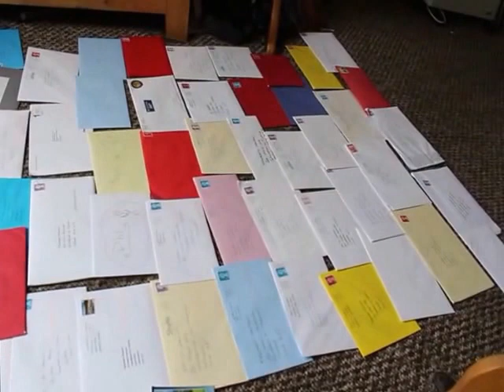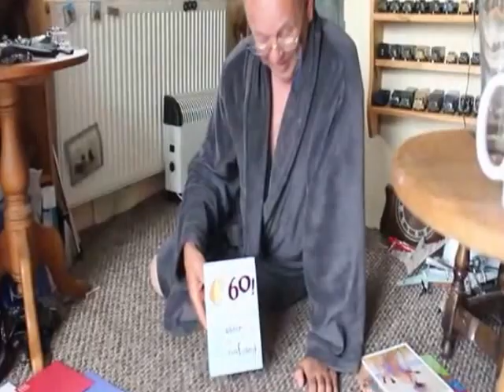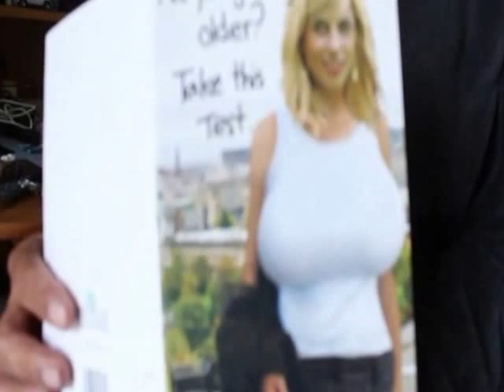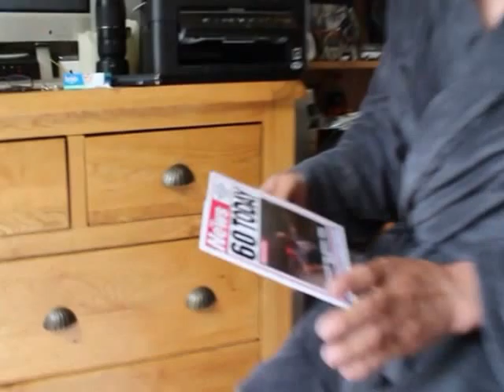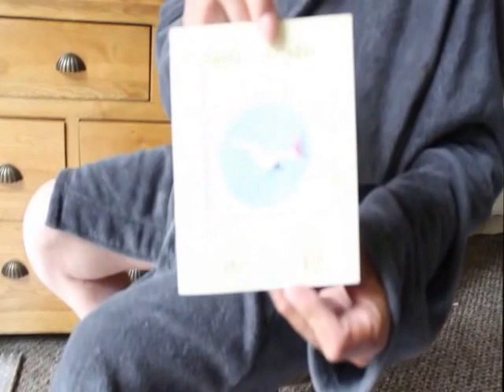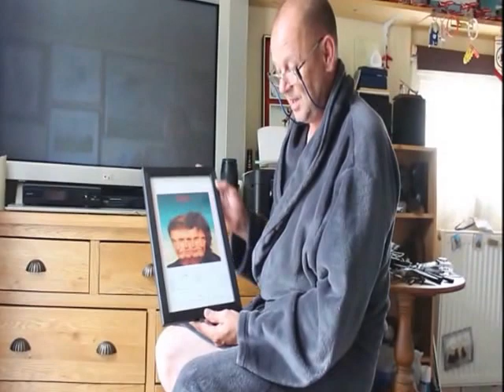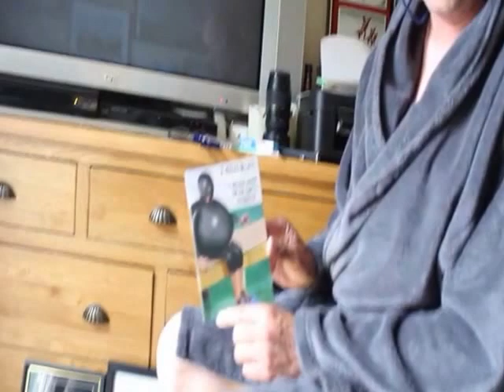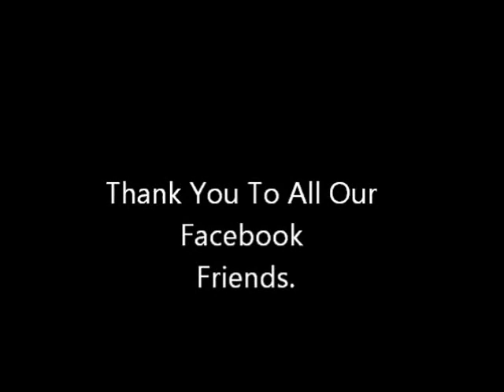Phil's 60th Birthday Morning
The morning of Phil's 60th Birthday